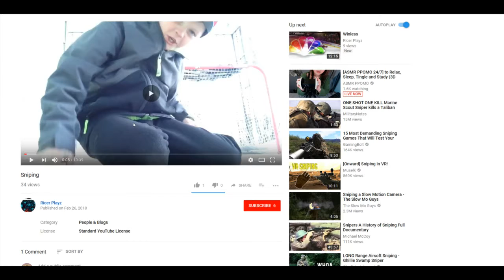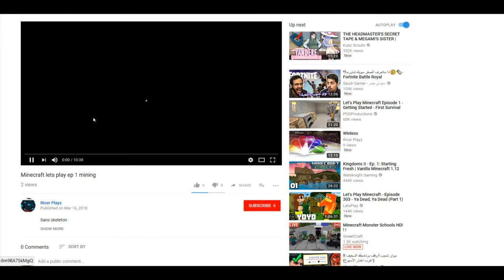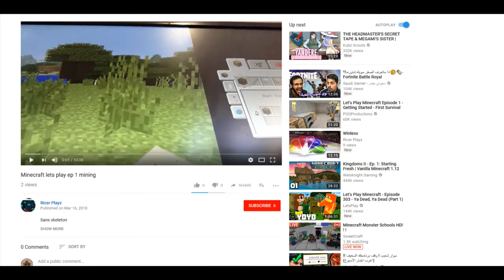FOR THE LAST -🇲🇮🇳🇪🇨🇷🇦🇫🇹🇦🇳- {Ricer Playz}]🤩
FREE: shoutout